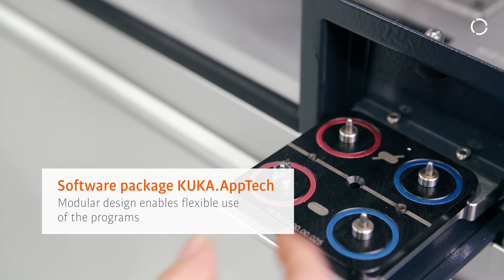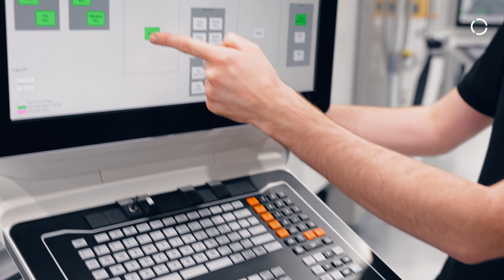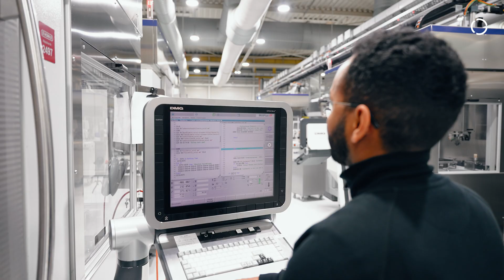Precision tools production: Excellent interaction of the KR AGILUS and KUKA software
The Hartmetall-Werkzeugfabrik Paul Horn GmbH from Tübingen first started out their automation project on their own, designing and planning plants including their gripping technology. To program the robots and PLC in the overall concept, including commissioning at a global level, Horn then brought an experienced partner in the field of application engineering on board, via KUKA's Customer Service.

Paul Horn GmbH decided to equip the systems with a KR AGILUS to automatically mount indexable inserts from a wide range of product families on a pallet and feed them to the CNC machine. One major success factor was the KUKA.AppTech software package, which, with its modular design, perfectly matches Paul Horn’s production concept.